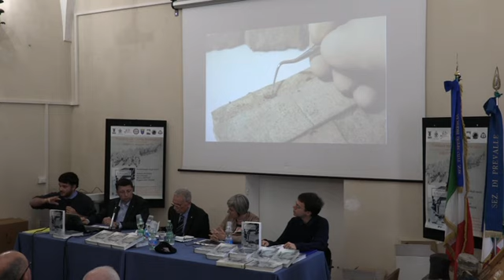file 01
PRESENTAZIONE DEL LIBRO "IL MILITE IGNOTO" DI STEFANO ALUISINI, EZIO AVALDI, MARCO CRISTINI E RUGGERO DAL MOLIN - AFCB 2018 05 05